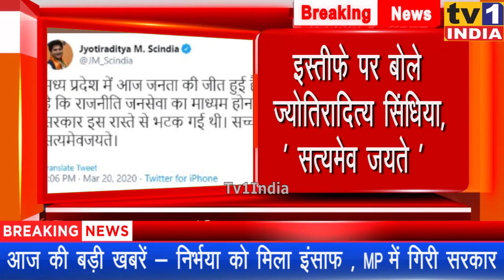आज की बड़ी खबरें - निर्भया को मिला इंसाफ | MP में गिरी सरकार